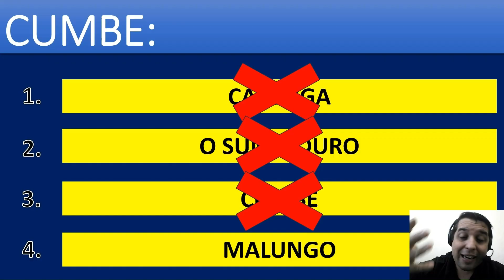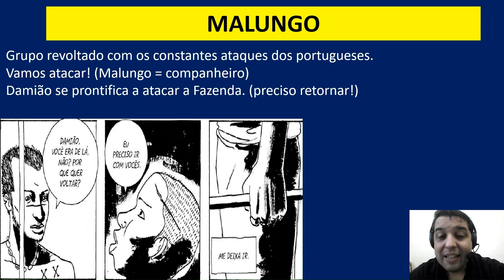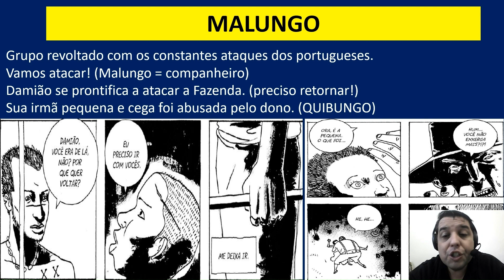MALUNGO - MARCELO D'SALETE #4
Quarta HQ do livro Cumbe